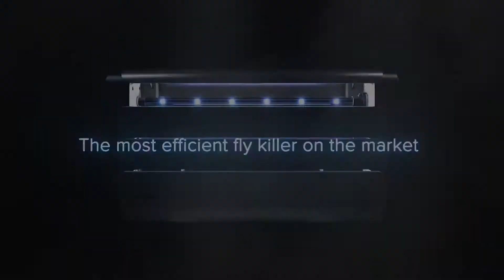Lumnia range: Superior fly control for every environment | Rentokil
Lumnia LED insect light traps are designed to control flies hygienically, eliminating the risk of contamination.

To discover how the Lumnia range of electric fly killers can support your business

Flies can transmit over 200 different pathogens, conflicting with food safety and other regulatory legislation, putting both staff and customers at risk.

Rentokil has developed an innovative range of electric fly killer devices to effectively support businesses operating in multiple industries control flies hygienically, thereby reducing the risk of contamination.

The Lumnia range of fly killers harness the powers of an innovative patented LED technology to ensure files are controlled effectively in a variety of commercial settings.

The use of LED bulbs, efficiently attracts flies by emitting the same wavelength of ultraviolet light that flies can see while also providing a 40% greater reach than traditional fluorescent tubes.

Lumnia also provides business with a greener fly control solution by offering tangible energy savings compared to equivalent products from competitors.